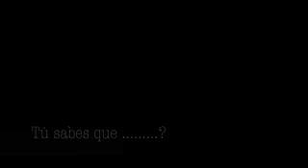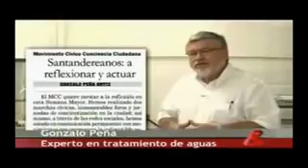change.org El paramo de Santurban sigue en peligro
La mayor plataforma de peticiones del mundo El páramo de Santurban sigue en peligro al regalo de Santos. ver la respuesta de los Santandereanos en el siguiente vídeo